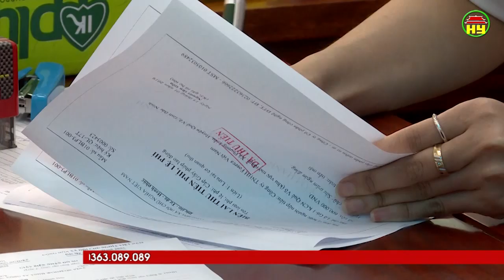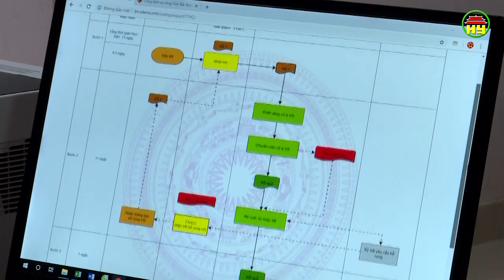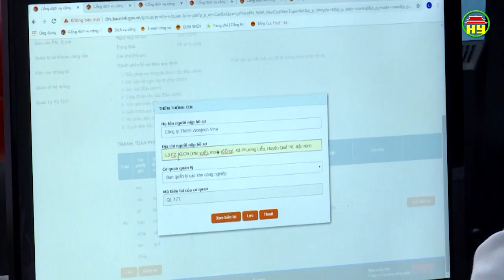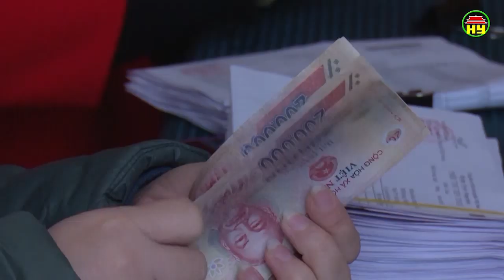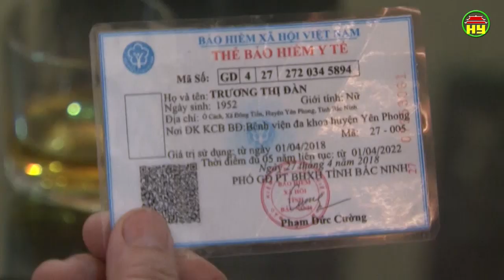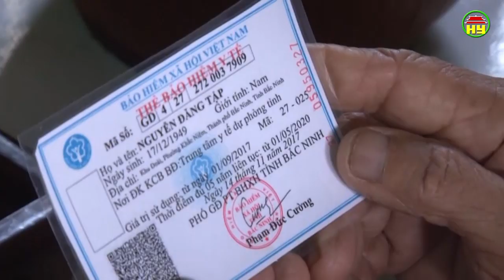Thời sự Đồng bằng Sông Hồng thứ 5 ngày 14/02/2019